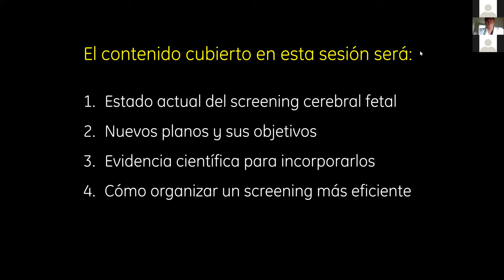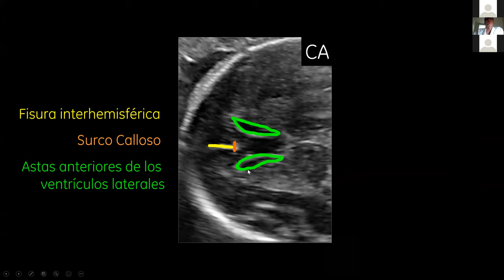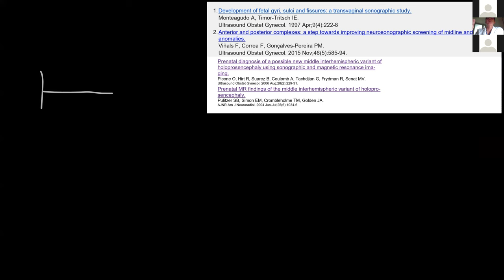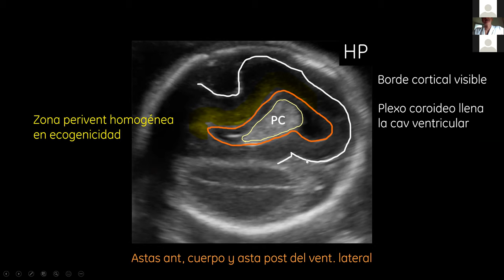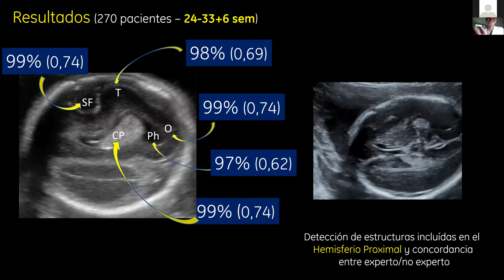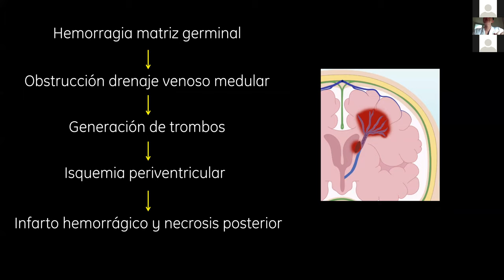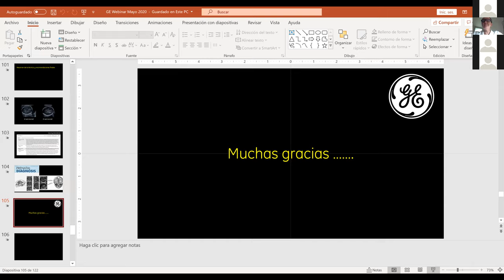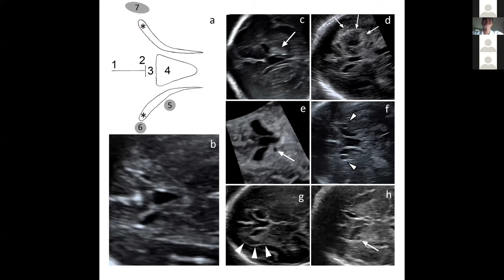Ultrasonido Obstétrico en tiempos de COVID-19 | GE Latinoamérica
Evaluación eficiente del cerebro fetal, una realidad en el 2020.